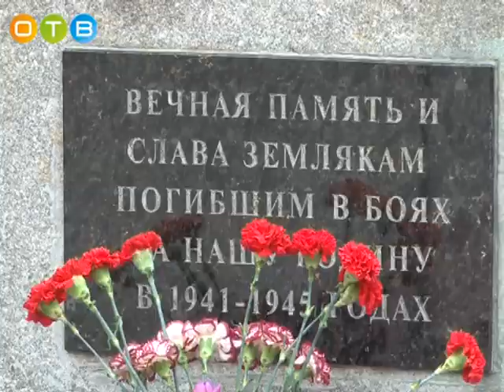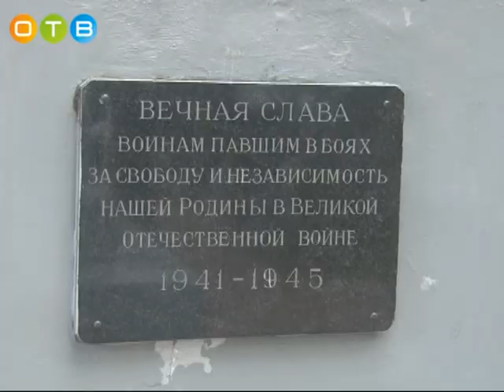Эстафета «Салют Победе» в Заречье, Лесном городке и Одинцово